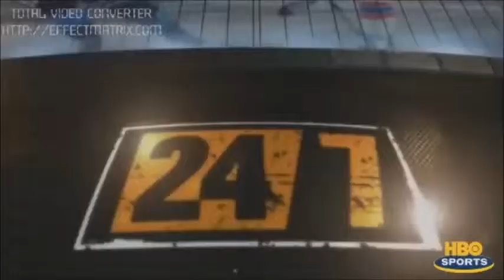Füzi Krisztián 24/7 Box Film Part1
Füzi Krisztián WBA lightweight world champion.